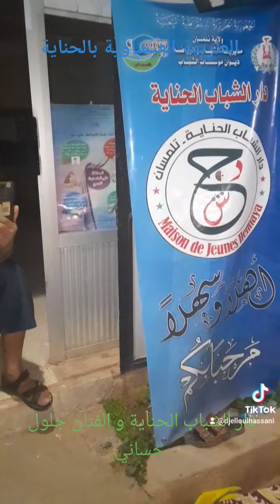30 septembre 2023